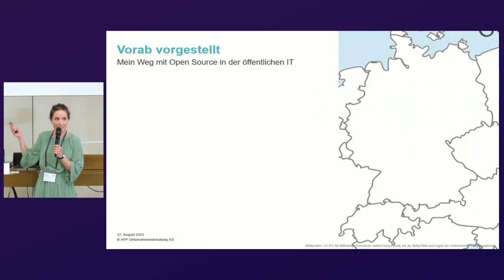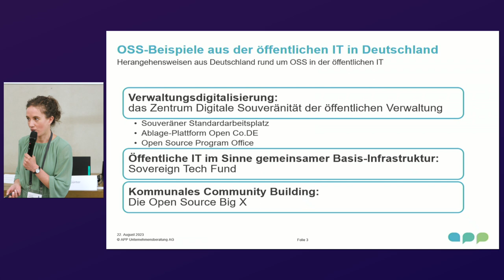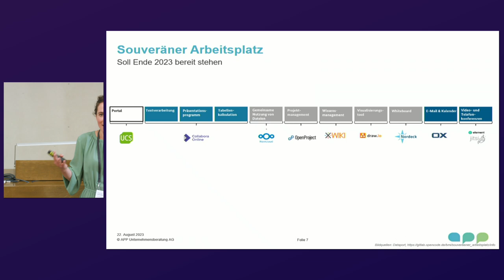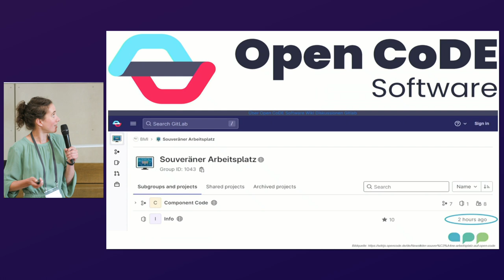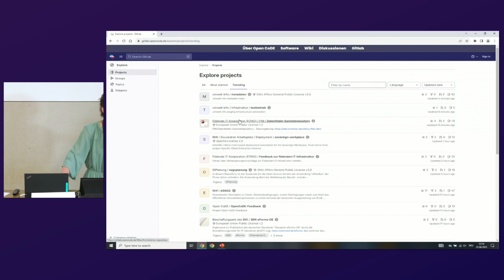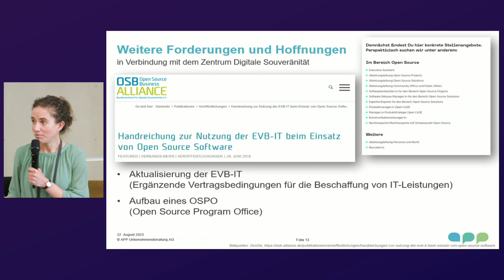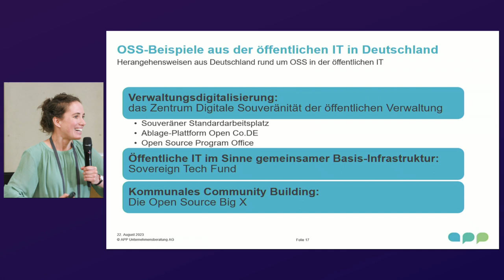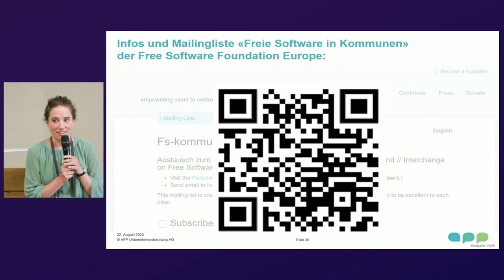OSS-Beispiele aus der öffentlichen IT in Deutschland | Clarisse Schröder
Die regulatorische Entwicklung hin zu einer Beweislast-Umkehr ist im vollen Gange: Bedurften Behörden früher einer besonderen Rechtfertigung für die Bereitstellung von OSS, so müssen sie zunehmend begründen, wenn sie keine OSS nutzen. Dieser Wandel bringt Herausforderungen mit sich. OSS verlangt auf Seiten auftraggebender Stellen besondere Kenntnisse, Skills, Praktiken und vor allem Beispiele, um voneinander zu lernen.

In diesem Beitrag werden verschiedene Herangehensweisen aus Deutschland rund um OSS in der öffentlichen IT vorgestellt. Der Zusammenarbeit über föderale Ebenen hinweg gilt bei der Digitalisierung öffentlicher Stellen in Deutschland wie in der Schweiz besondere Aufmerksamkeit. Doch auch die Einbindung von KMU und von der Zivilgesellschaft muss Berücksichtigung finden.

Der Beitrag hat den Anspruch, auch zum Einstieg in die Open-Source-Thematik geeignet zu sein. Lösungswege sollen gemeinsam kritisch diskutiert werden.